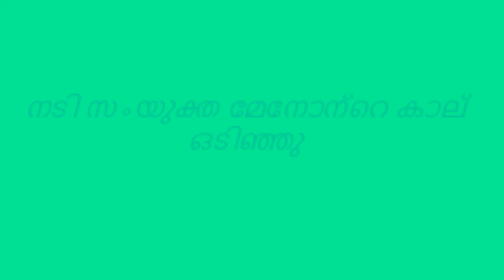Theevandi MOVIE HOT Actress Samyuktha menon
തീവണ്ടി നായിക സംയുക്ത മേനോൻ